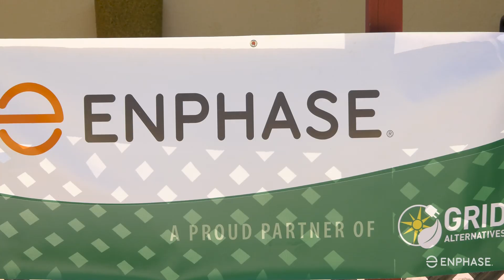Enphase Energy's latest field trip with Grid Alternatives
Enphase is partners with USA's largest non-profit solar Installer Grid Alternatives. Since 2010, Enphase has donated more than 3000 volunteer hours and 5 Million dollars worth of Microinverters to help the cause.
We recently joined GRID for a volunteer work-day in Santa Rosa, CA, for an 18- panel (5 KW) system installation.  Thanks, as always, to the team at GRID, as well as to the team here at Enphase that volunteered.